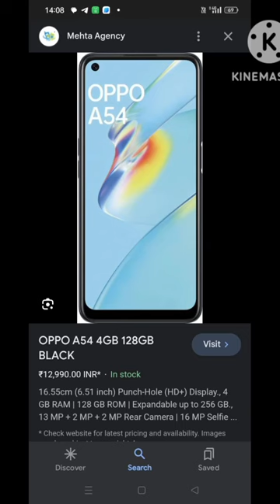TOP 3 BEST GAMING SMARTPHONES UNDER 9999 RS 🤑